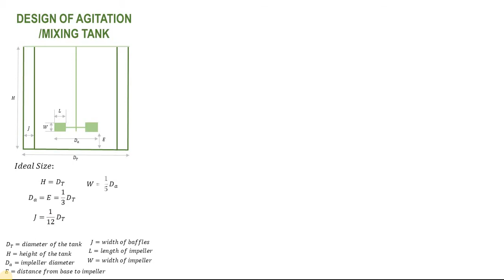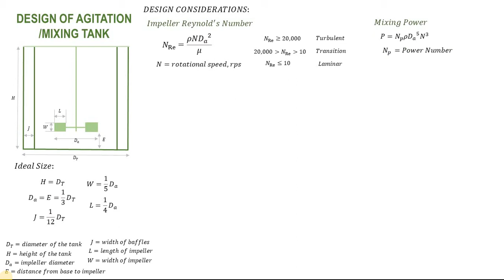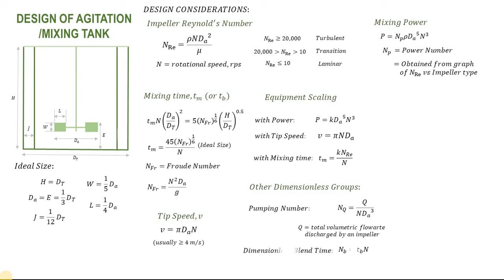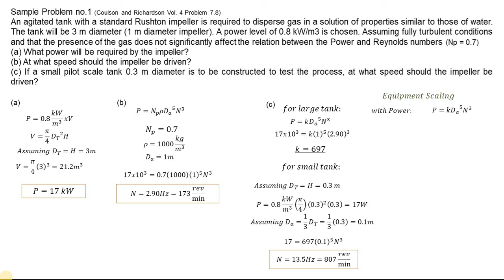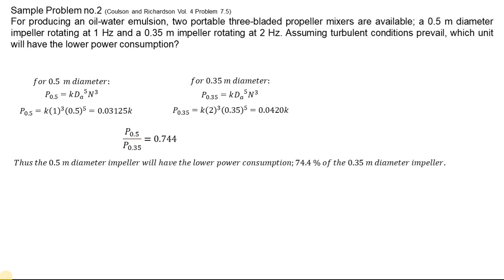Agitation Tank Design Calculations - Agitation and Mixing Equipment Design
AGITATION refers to the induced motion of a homogenous material in a specified way, usually
in a circulatory pattern. MIXING is the random distribution, into and through one another, of
two or more initially separate phases.
(Ideal Size in the video is for the CSTR design)
Purposes:
Suspending solid particles
Blending miscible liquids
Dispersing gas through a liquid
Dispersing a second liquid to form emulsion or suspension
Promoting heat transfer